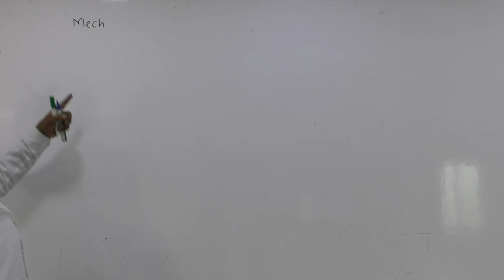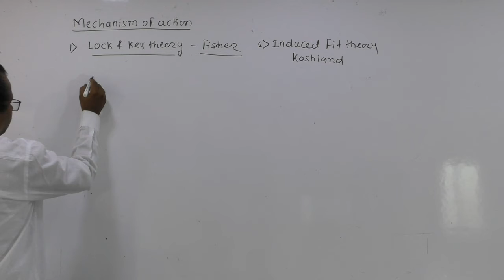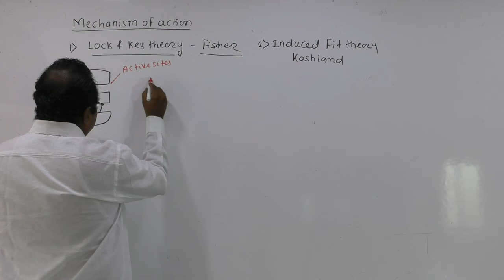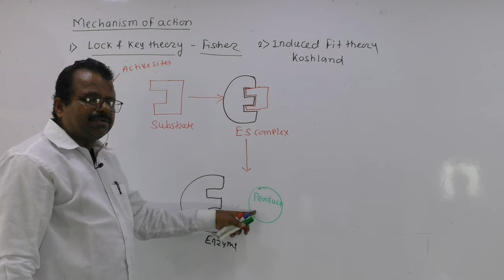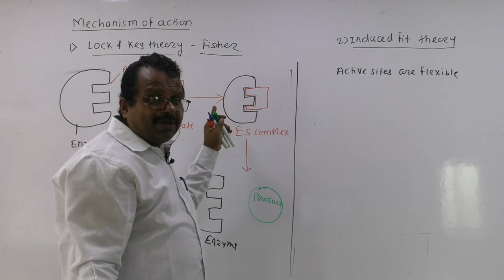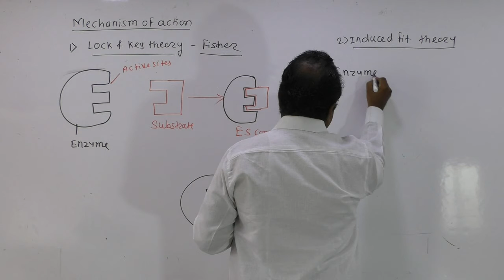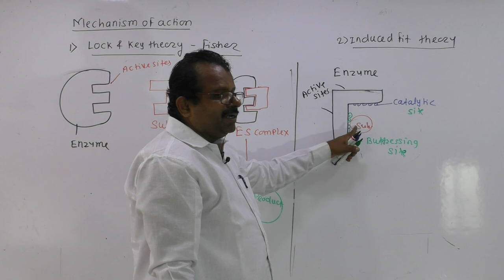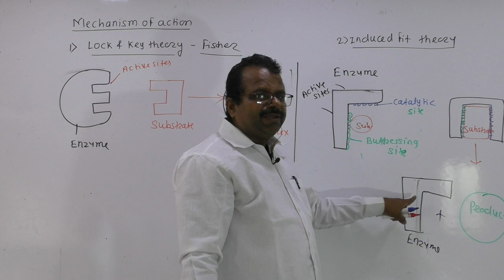13 Biomolecules Enzyme 4